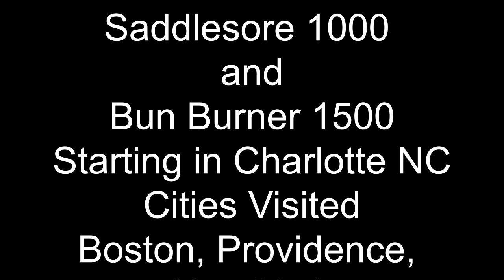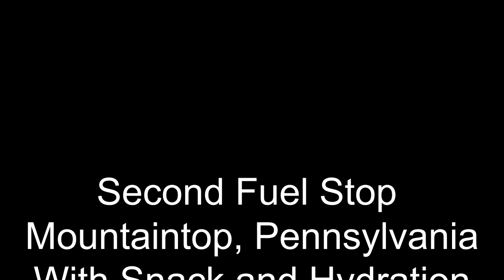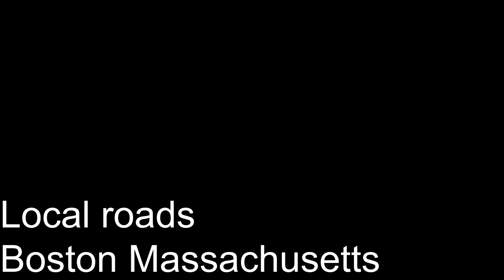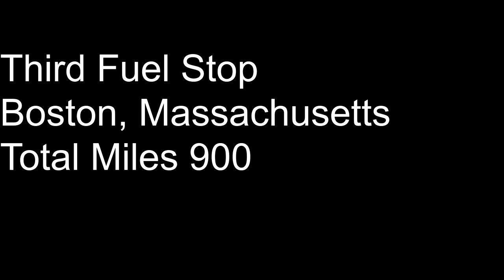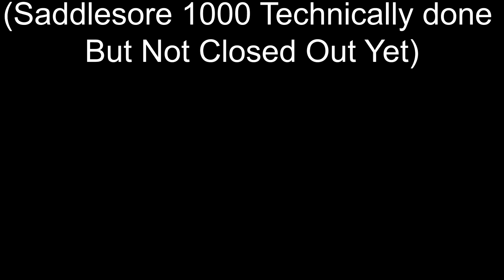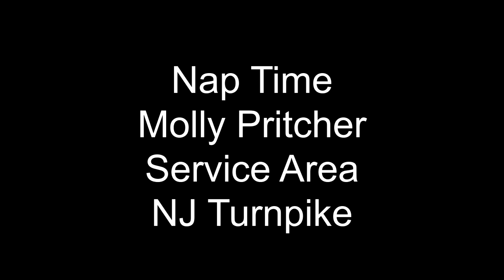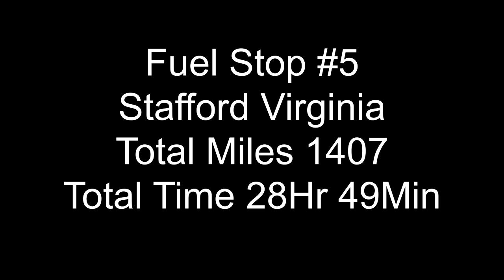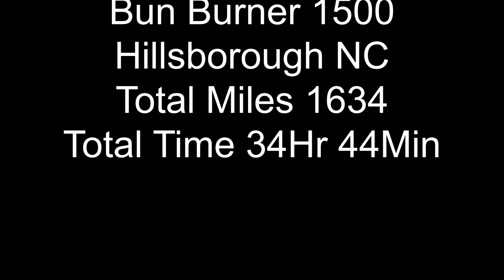Iron Butt 1500 time-lapse remix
Wake Me Up performed by Avicii
By Aloe Blacc, Mike Einziger, and Tim Bergling
Copyright EMI Music Pub. Scandinavia Ab, Elementary Particle Music, Universal Music Corp., Aloe Blacc Publishing, and WB Music Corp. SME, UMG
Edições Valentim de Carvalho, S.A.